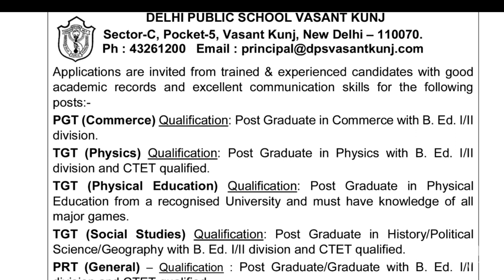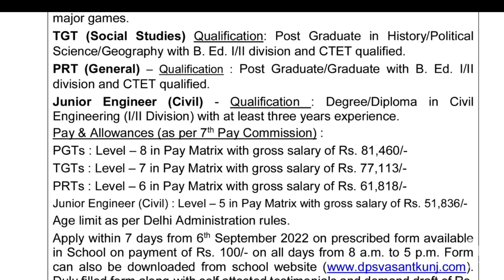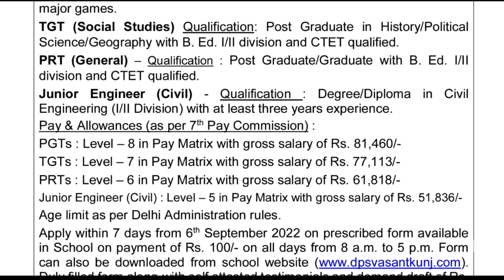DPS TEACHERS VACANCY 2022 I NEW PGT TGT PRT VACANCY II APPLY FROM ANY STATE| NEW TEACHING JOB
DSSSB Special educator result, PRT
,MCD
Special Educator
DSSSB special Educator 32/21
dssb special Educator 32/21
REET 2022
REET 2022 Main Exam Syllabus
REET 2022 Main Exam Date
Nayi Bharti
DSSSB_RECRUITMENT_RULES_2022
NDMC_Recruitment_2022
Delhi_Government_Jobs
DOE_DELHI_Teachers_Vacancy
DSSSB_Teachers_Vacancy_2022
DOE_Delhi_Guest_Teachers
DSSSB_PRT_UPDATE
DSSSB_CAT_ORDER
NCERT_PGT_TGT_PRT_Tachers_Job
ugc net,
hpsc,
state public service commission,
lecturer jobs,
government jobs,
Professor,
Associate Professor,
Assistant Professor
Teacher jobs
primary teacher
uptet, B.Ed
KVs Primary
r

Tgovt teaching job,
govt teaching job vacancy 2022,
govt teaching job after btech,
latest govt teaching jobs,
latest govt teaching jobs 2022,
teaching jobs in kpk govt,
non teaching govt jobs,
jobs of teaching in punjab govt,
how to get govt teaching jobs,
govt teacher job age limit,
government teacher job after 12th,
government teacher job affirmations,
govt high school job circular 2022,
govt high school job circular,
government teacher job ravalante em cheyali,
how to get government teacher job,
government jobs in teaching line,
how to get govt teacher job,
teaching job after graduation,
central government teaching jobs,
govt teacher job in delhi,
how to find teacher job,
demo for school teacher job,
demo for teacher job,
teacher government job exam,
yoga teacher govt job eligibility,
how to apply for a teaching job,
how to apply for a teacher job,
govt teaching job fair,
govt teaching job fresher,
applying for teacher job,
applying for first teaching job,
applying for a teaching job,
government teacher job in haryana,
govt teacher jobs in punjab 2022,
government teacher job interview,
govt teacher jobs in punjab 2021,
government teacher jobs in tamilnadu,
government teacher jobs in punjab,
government teaching jobs 2022 in punjab,
government teaching jobs 2022 in karachi,
government teaching jobs 2022 in lahore,
ett teacher govt jobs in punjab
govt teaching job,